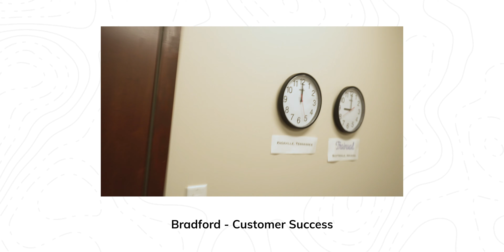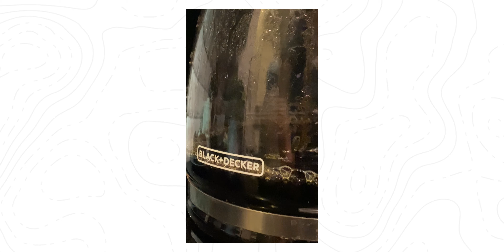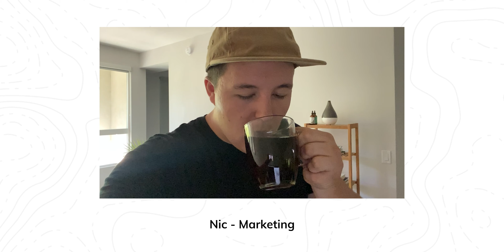A Remote Day at Trainual: Quarantine Update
Although we were never a fully remote company, we are now! Our team has done an amazing job making this shift and that's why we wanted to share what our day looks like working from home!